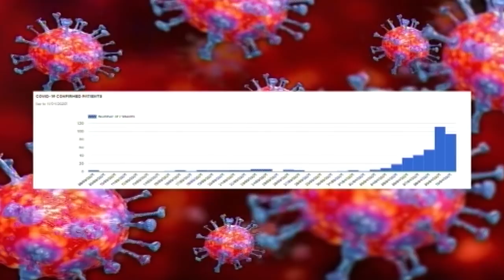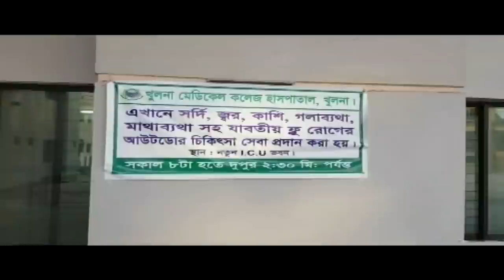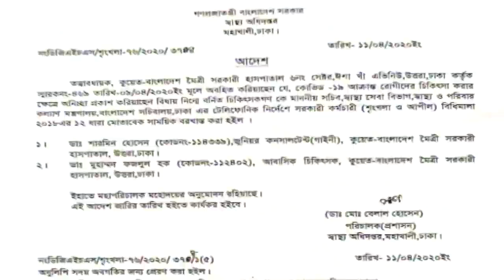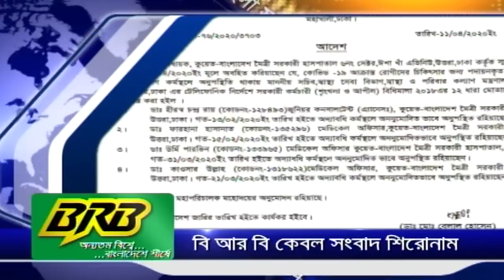এটিএন বাংলা মধ্যরাতের সংবাদ । 01 am | 12.04.2020 | ATN Bangla 1am News